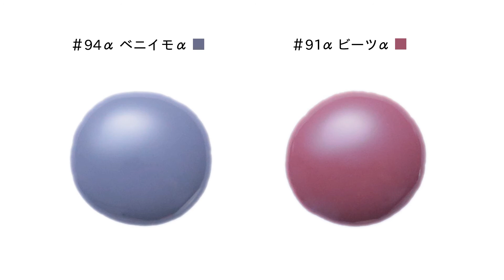SMELLY iro×iro vol.3 - 色の組み合わせ -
「ありそうで無い色」をテーマに。
アーバンリサーチのオリジナルマニキュア。